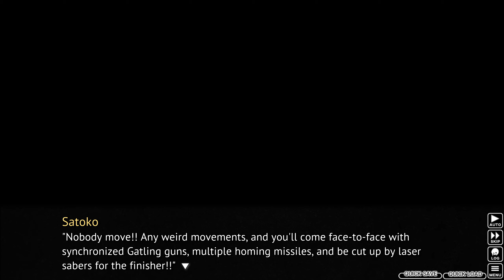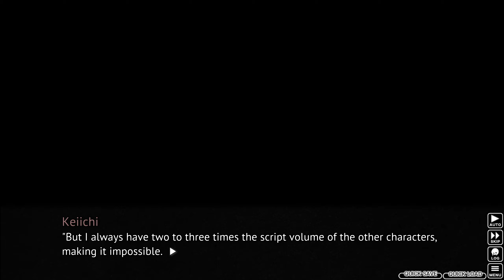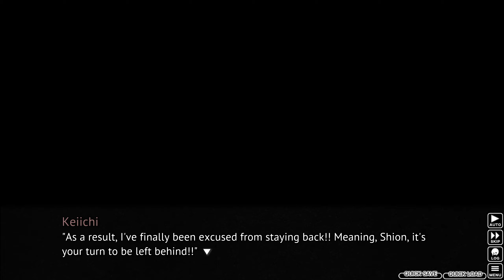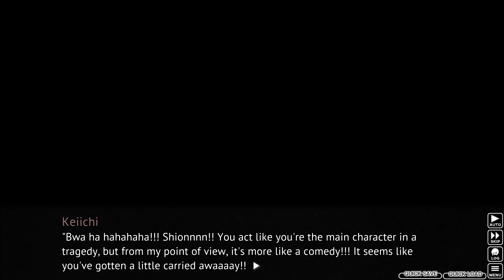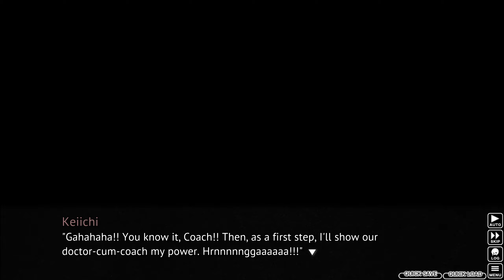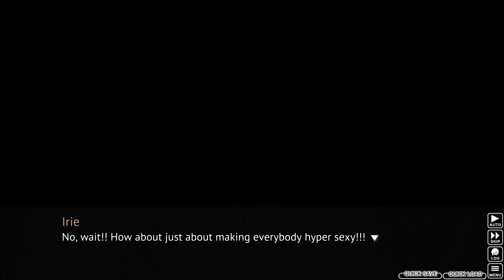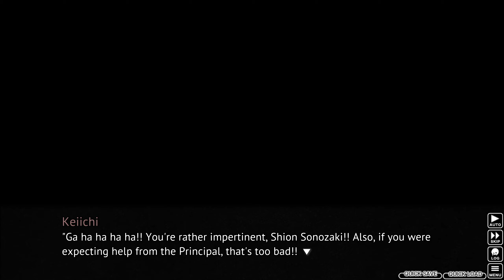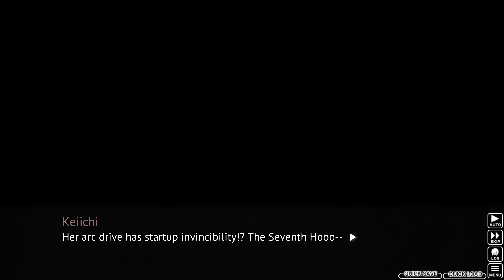ALL CAST REVIEW 4 AND THOUGHTS! | Higurashi When They Cry Ch.4: Himatsubushi | Part 10 | Let's Play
Another Review from the Cast and my thoughts as well for the chapter hope you guys enjoyed this let's play thanks.